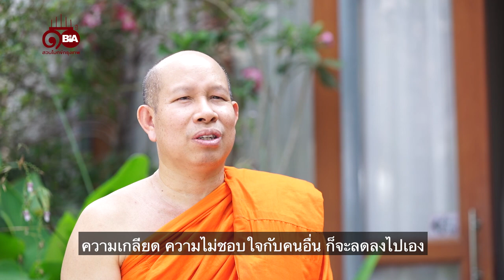ธรรมlife | Ep.85 วิธีแผ่เมตตาให้คนที่เกลียด